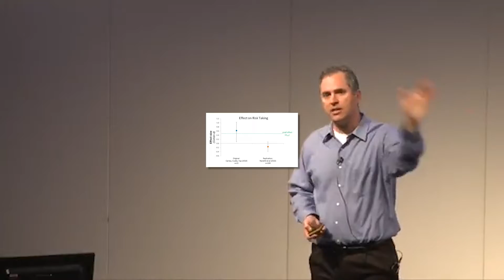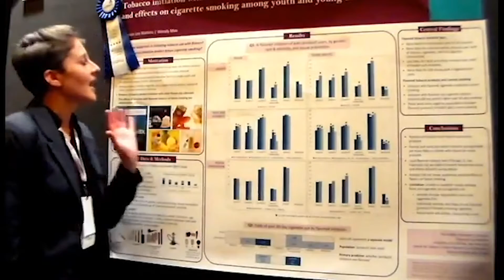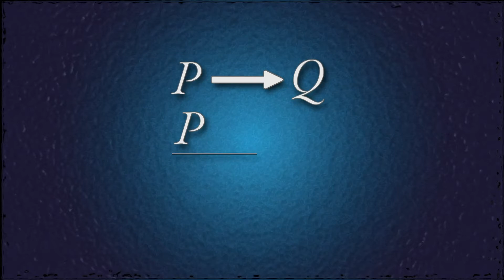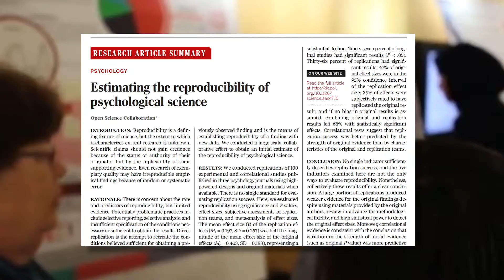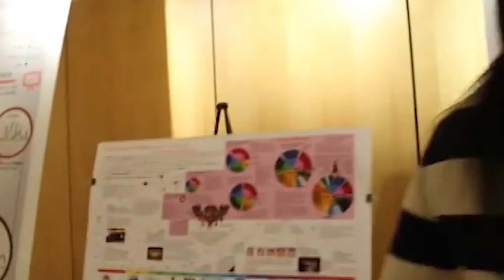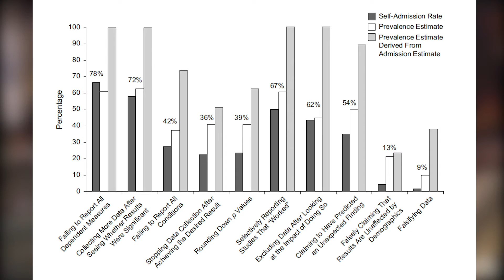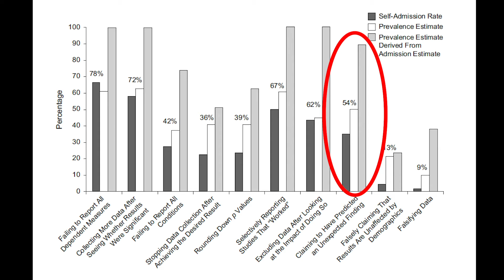The Replication Crisis in Psychology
The replication crisis hit psychological research hard – or so many have argued. Even some of the supposedly fundamental findings of the discipline have not been spared by failed attempts to replicate. Also, more than just a few bad apples have admitted to using questionable research practices. If all that is true, can we even trust the results of psychological studies anymore? Is psychological research in a crisis?

Walking in Rain
Rainy Street
Discussion Meeting

Therapy
Studying